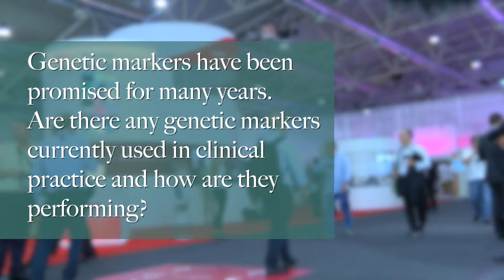ESC 2016: Genetic markers in cardiovascular disease: any major advance in everyday practice?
Perry Elliot discusses "Genetic markers in cardiovascular disease: any major advance in everyday practice?" at the 2016 ESC Congress in Rome, Italy.